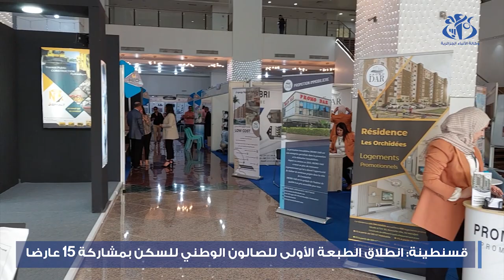قسنطينة: تواصل فعاليات الطبعة الاولى للصالون الوطني للسكن بمشاركة 15 عارضا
قسنطينة (وأج)- تتواصل فعايات الطبعة الأولى للصالون الوطني للسكن، العقار و الديكور، الأول من نوعه في مدينة الجسور المعلقة ، التي تميزت بمشاركة حوالي 15 عارضا من بينهم على وجه الخصوص وكالات عقارية ، مؤسسات منتجة لمواد الديكور ، و شركات ناشئة متخصصة في التقنيات الحديثة ، حيث أبدى زوار المعرض اهتماما كبيرا بمنتجي ''الزفت البارد'' و "المنزل الذكي" الذي تم تقديمهما لأول مرة في ولاية قسنطينة.